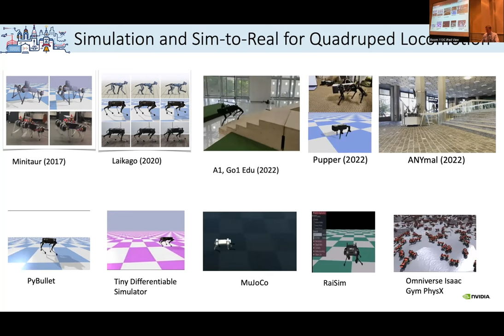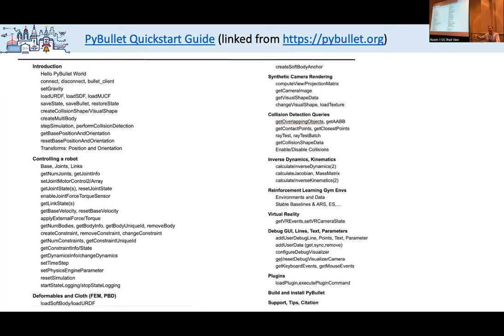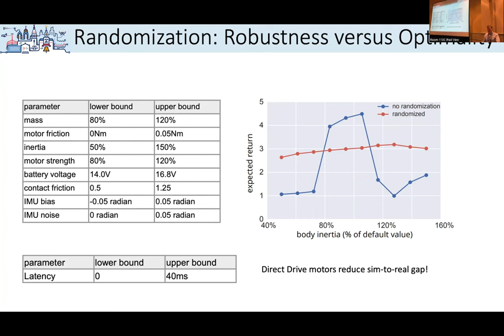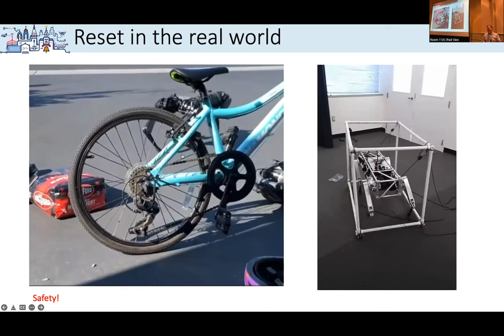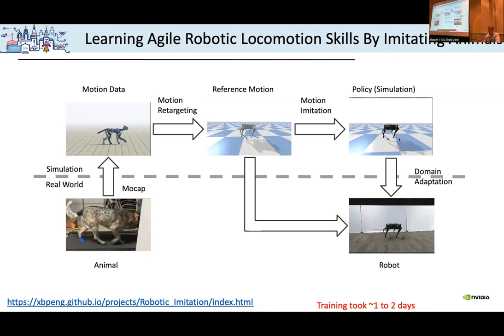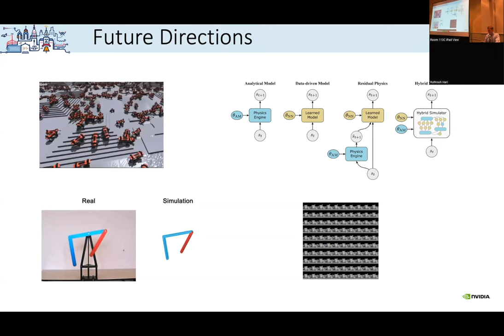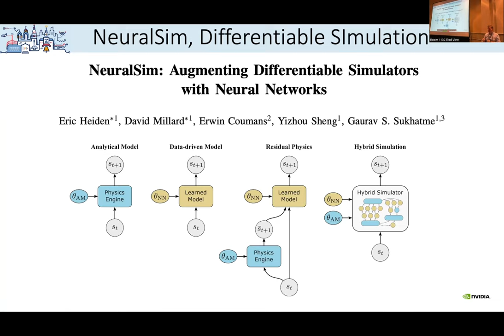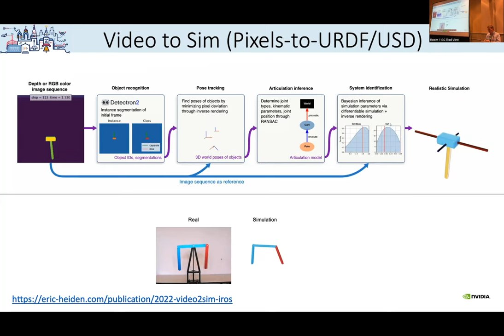ICRA 2022 Workshop Releasing Robotics into the Wild: Erwin Coumans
ICRA 2022 Workshop Releasing Robotics into the Wild

Full Program:

Theme A: Realistic Simulation Tools, Tasks, and Datasets to Reliably Compare Algorithmic Progress
08:30-08:40 Opening Remarks
08:40-08:50 Introductory Talk by Angela Schoellig
08:50-09:00 Theme A Introduction
09:00-09:20 Invited Talk A.1 Liila Torabi
09:20-09:40 Invited Talk A.2 Joelle Pineau
09:40-10:00 Invited Talk A.3 Erwin Coumans
10:00-10:20 Coffee Break and Poster Session
10:20-10:40 Invited Talk A.4 Karime Pereida
10:40-11:40 Theme A Panel Discussion
11:40-12:00 Spotlight Talk from the Winner of the ICRA 2022 DodgeDrone Challenge: Vision-based Agile Drone Flight
12:00-12:30 Spotlight Talks
12:30-13:45 Lunch and Poster Session

Theme B: Reliable and Repeatable Processes to Transfer Simulation Results to the Real World
13:45-13:50 Theme B Introduction
13:50-14:00 Introductory Talk by Davide Scaramuzza
14:00-14:20 Invited Talk B.1 Ingmar Posner
14:20-14:40 Invited Talk B.2 Jens Kober
14:40-15:00 Invited Talk B.3 David Hsu
15:00-15:20 Coffee Break and Poster Session
15:20-15:40 Invited Talk B.4 Animesh Garg
15:40-16:00 Invited Talk B.5 Raquel Urtasun
16:00-17:00 Theme B Panel Discussion
17:00-17:05 Concluding Remarks